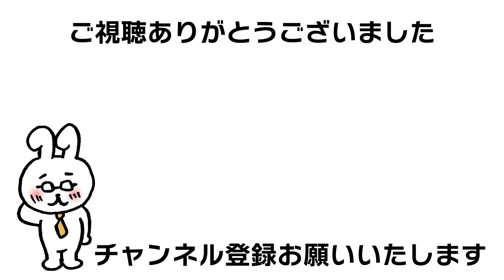【GTA5】ドラッグウォーズ：最初の一服・最後の一服すべてのミッションの楽々クリアポイントを全解説（ダックスのフリークショップを攻略しよう）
GTA実践専門サブチャンネル(GTA5 game)

ペーパーラボとナイトクラブはどっちが儲かる（比較動画）gta5 acid lab

グラセフ大好きでいろんなやり方を試してます
ジョブワープについて解説などもしています
Grand Theft Auto Onlineが好きな人

GTA5オンラインのいろいろな情報を提供したいと思っております
アップデート情報やグリッチ関連
初心者の方のお金稼ぎ、MOD
PS5でもやりたいな

コサトカへのワープはぜひやってみてください。
job warp

カヨペリコ強盗
ドゥームズ・デイ強盗
カジノ強盗
フリーサ銀行
エージェンシー
契約
調達ミッション、フィナーレの効率化やタイムアタック
スピードラン、時短テクニックや小技なども紹介していけたらと思います。

セキュリサーブ CEO、モーターサイクルクラブ MC、バイカークラブ拠点、アパート、オフィス、地下基地、格納庫、施設、ナイトクラブ、アリーナ、ダイヤモンドカジノ&リゾート、

ゲーム詳細
グランド・セフト・オートV

対応機種
PlayStation 3
Xbox 360
PlayStation 4
Xbox One
PC
PlayStation 5

オンライン登場主要人物（ジョブ、ミッション関連）
レスター・クレスト Lester "The Molester" Crest
ラマー・デイビス Lamar "Lanky Dumbass" Davis
マーティン・マドラッゾ Martin Madrazo
ミゲル・マドラッゾ Miguel Madrazo
シミオン・イエタリアン Simeon Yetarian
ジェロ Gerald
エージェント14 Agent 14
ロング・ジョン Long John Teabag
エル・ルビオ El Rubio
パベル Pavel
フランクリン・クリントン Franklin "Frankie" Clinton
チョップ Chop
ジョニー・ガンズ Johnny Guns
ミス・ベイカー Agatha Baker
トニー・プリンス Anthony "Tony" Prince
トム・コナーズ Tom Conners
アヴェリー・ダガン Avery Duggan